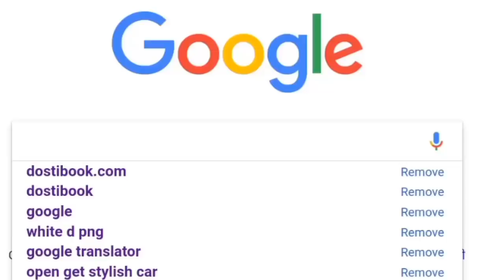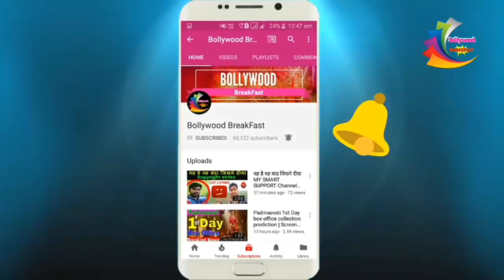Along with India, 2.O movie is also getting good response abroad.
#2.0Fan'sReaction